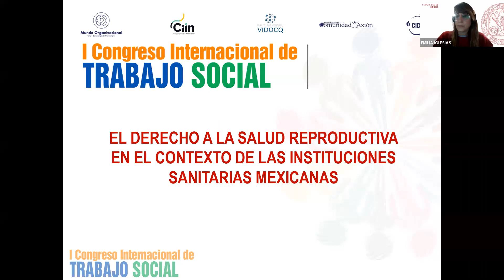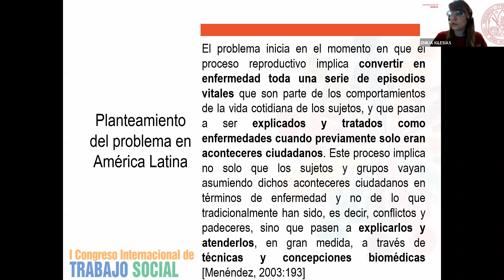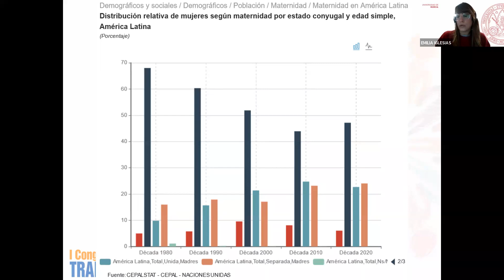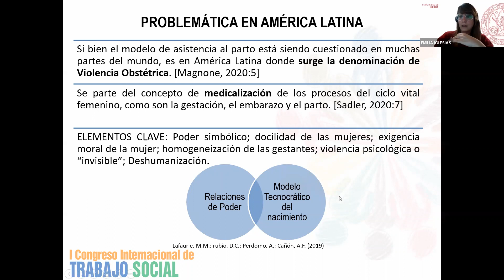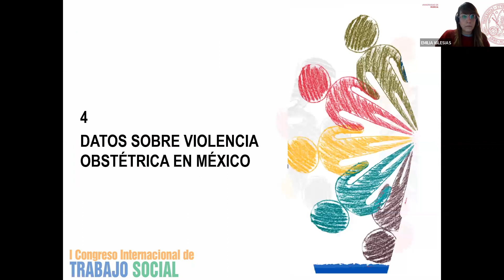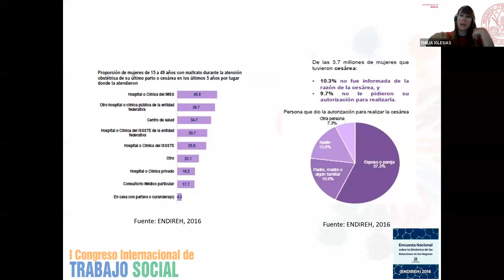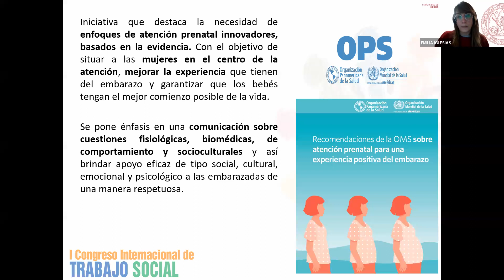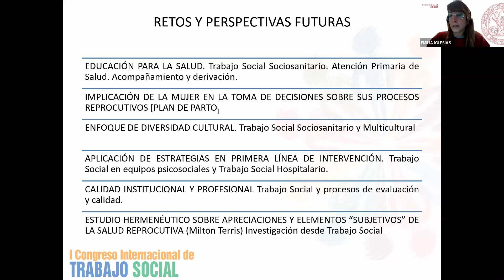I CONGRESO INTERNACIONAL DE TRABAJO SOCIAL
CONFERENCIA:
Entrenamiento del alumnado de trabajo social en competencias para la
convivencia a través de las prácticas de mediación escolar
EXPOSITOR:
Dra. Emilia de los Ángeles Ortuño Muñoz
Universidad De Murcia